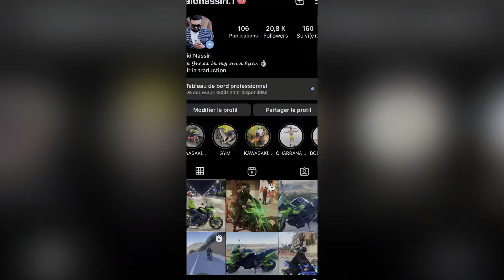موطوري الجديد 😍 و سبب الغياب على اليوتيوب ✌🏼